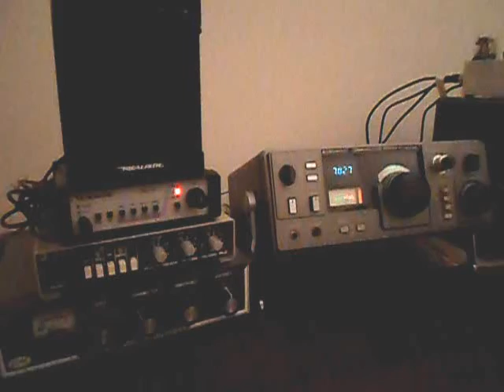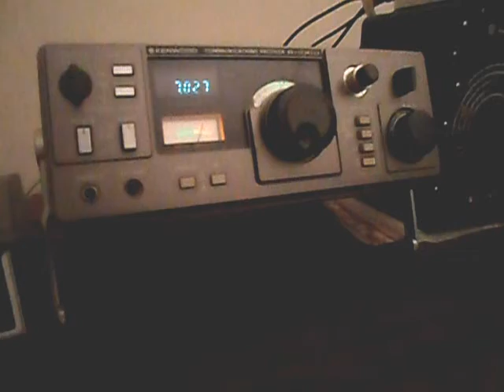Ham Radio Audio Filter Timewave DSP-9 + for CW on a Shortwave Receiver Kenwood R-1000, etc...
CW selectivity is rather poor on many older model Ham Radio and general coverage shortwave receivers.  A high quality audio filter can greatly improve this!  See how the  Timewave DSP-9+ audio filter greatly improves CW reception of a classic Kenwood R-1000 receiver.